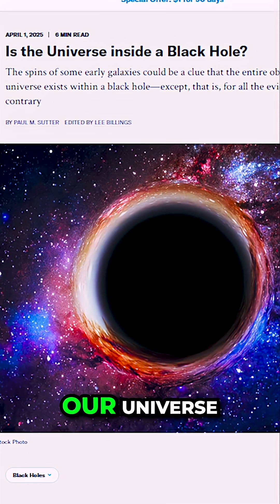Neil deGrasse Tyson Explains the Mind-Bending Black Hole Theory of the Universe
🕳️ What if everything—galaxies, stars, you—existed inside a black hole?

In this mind-bending clip, Neil deGrasse Tyson explores one of the most radical ideas in theoretical physics: the universe might be inside a black hole.

From event horizons to space-time curvature, this theory reshapes our very understanding of existence.

⚠️ Are we looking out into space—or just deeper in?

Let us know what you think. Could this theory explain the Big Bang?

This video is for educational and informational purposes only. It contains transformative content, including analysis, commentary, and original narration.